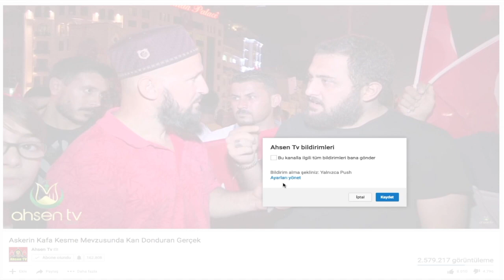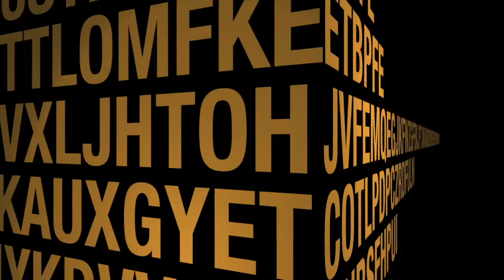Nusret ve Tostçu Erol'a Meydan Okuyan Kumrucu FERRO Dayı